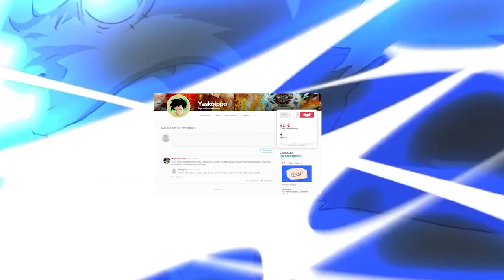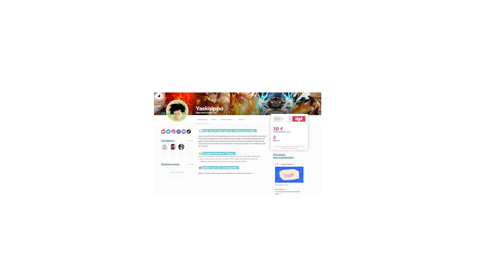LUFFY VS AKAINU ! QUI EST LE PLUS FORT ? [ONE PIECE THÉORIE]